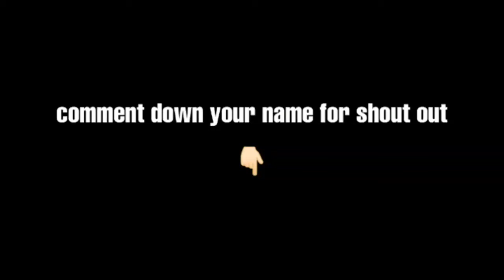Different wood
Megamanny

steveee

Seriogamerz